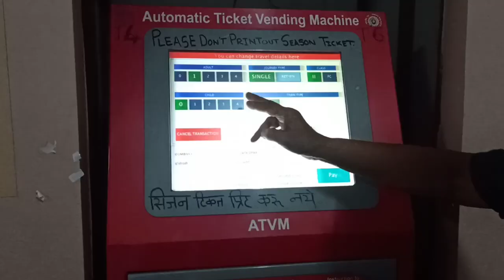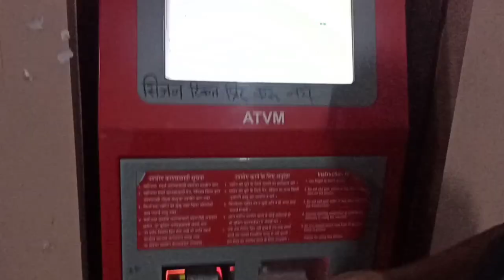Dum ethand dh kutt 😡 peth shuru andh sister brother na || Mumbai market || Tulu vlog - 230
Musician: ASHUTOSH